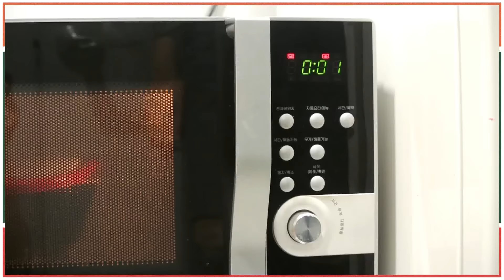SBS [미녀공심이] - 안단태의 요리보고 조리보고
안단태(남궁민)의 편의점 요리 따라잡기!

SBS 주말특별기획 미녀 공심이
매주 토요일 일요일 밤 9시 55분